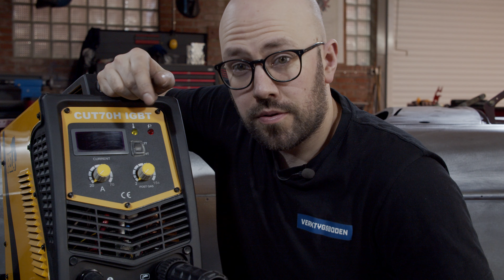PELA Plasmainverter Cut 70H från Verktygsboden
Handla PELA Plasmainverter Cut 70H:
ARTNR: 493423

CUT70 är en plasmaskärare med avancerad inverterteknologi. Används för att effektivt skära i rostfritt, legerat stål, kolstål och koppar samt även andra icke järnhaltiga metaller (Materialtjocklek 1-25 mm). Man använder PWM kontroll för att göra svetsströmen stabil och ge en hög effektfaktor. Maskinen har en stabil svetsström, är bekväm att jobba med, samt har låga störande elektromagnetiska fält.

Plasmabågen skär med koncentrerad energi och uppnår temperaturer från 10000°C till 15000°C, vilket ger ett jämnt snitt som underlättar för senare efterbearbetning. HF-tändning.

Levereras med plasmabrännare samt återledarkabel och tryckluftsregulator. I brännaren ingår delar såsom elektrod, svirvelring, dysa och keramisk gaskåpa. Slitdelar kan köpas som reservdel. IP21S klassad och 3-fas anslutning.